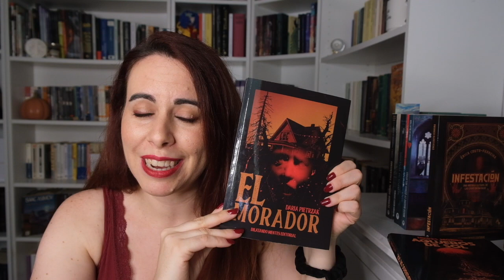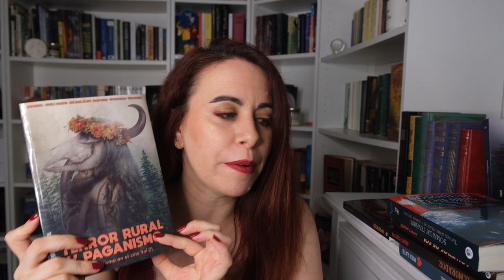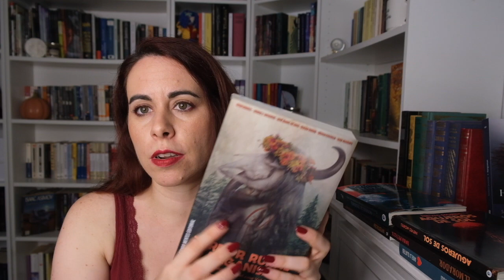ESPECIAL EDITORIALES: DILATANDO MENTES